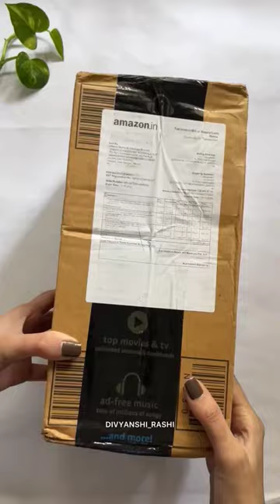These Pencil Sharpeners will blow your mind 🤯 Sharpen pencils like a pro!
products featured:
1. Semi-auto pencil sharpener